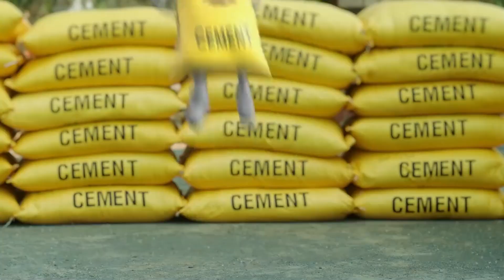CM हेमंत सोरेन ने विपक्ष पर जम कर साधा निशाना कहा ED, CBI, कोर्ट को ये समझते है अपने